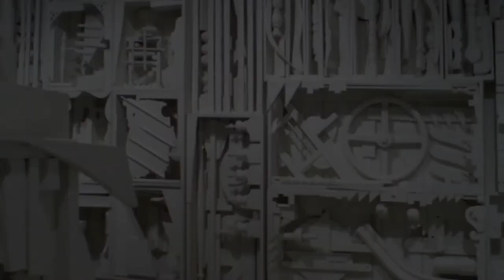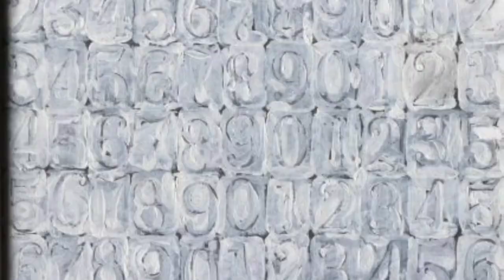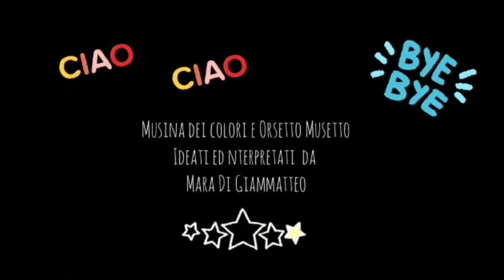Ep. 15 "A CASA DEI COLORI" / Rapita dal Bianco, con Musina Mara & Orsetto Musetto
Dov'è finita Musina Mara? Orsetto Musetto dovrà ritrovarla e capire come liberarla da un foglio Bianco... ce la faranno a abbracciarsi di nuovo? Seguilo e lo scoprirai, fra teorie sui colori e storie di opere d'arte bianche!

Continuate a mandare i vostri disegni al numero whatsapp di Orsetto Musetto o alla email!

Qui si chiude la prima stagione di "A CASA DEI COLORI", ci auguriamo che vi sia piaciuta. La potete riguardare ogni volta che volete qui su

La webserie "A CASA DEI COLORI" è presentata da Mus-e Bologna Onlus, con il sostegno della Fondazione Del Monte di Bologna e Ravenna.

"Rapita dal Bianco" è stato scritto, diretto e interpretato da Mara Di Giammatteo.